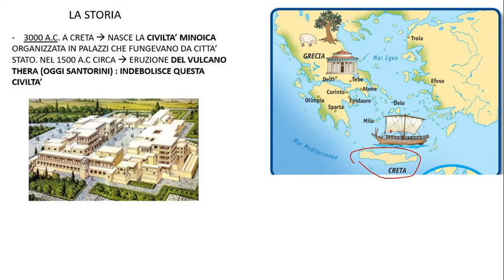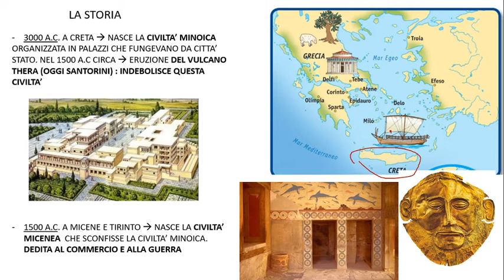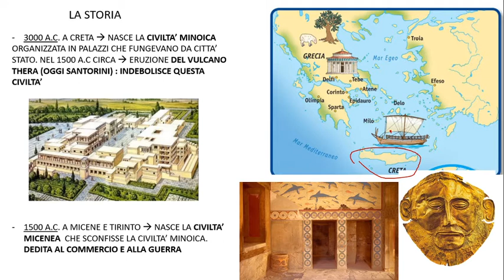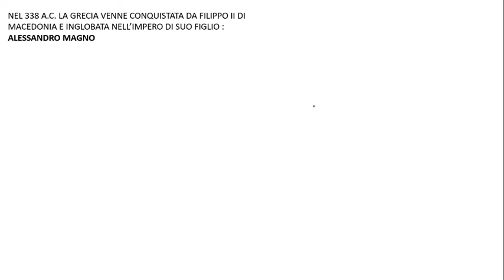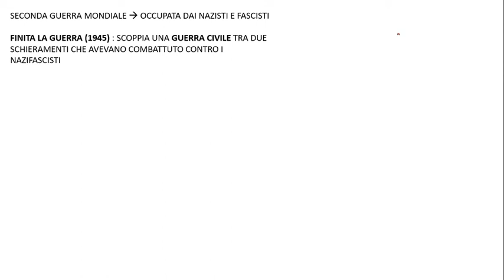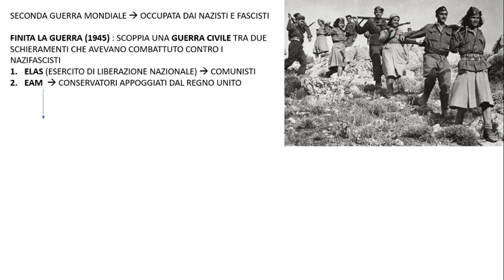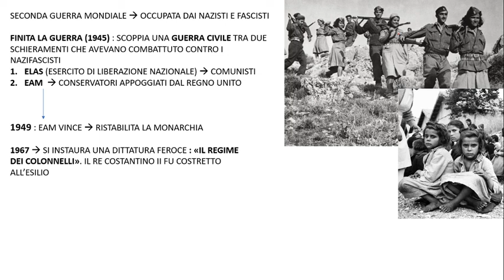La Grecia (parte 1)